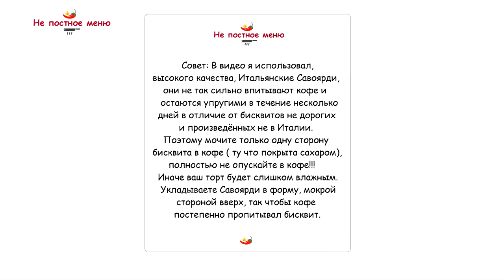Тирамису с малиной. Итальянский тортик. Невероятно вкусный, надежный и проверенный рецепт.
Порадуйте себя и своих любимых, тортиком ТИРАМИСУ

Кофейная смесь для бисквитов:
35 грамм молотого кофе (Кофе 1/10 вода)
350 мл воды
70 мл. ликер «Контрэ»
0,5 ч. - ложки Ванильный экстракт
Крем:
750 - мл.г Сливки для взбивания (  33 % жирность)
50 -70 - мл.г Яичный ликер
1  ч. - ложки Миндальный экстракт ( или Амаретто 30 мл.г)
2 ч. - ложки Ванильный экстракт ( или 1 небольшой стручок натуральной Ванили)
500 - грамм Сыр Маскарпоне
3 - ст. ложки Сахарной пудры ( по вкусу)

150 - грамм мороженой Малины ( покрывать в один слой, не часто)
Внимание: ягоду не размораживать, как положили, сразу закрывайте кремом.
В рецепте было использовано  35 шт стандартного размера, Итальянских бисквитов Савоярди.

Малиновый сироп:
1.5 стакана малины
4 – 5 ст. ложки сахара

Совет: В видео, я использовал, высокого качества, Итальянские Савоярди.
Они не так сильно впитывают кофе и остаются упругими в течение несколько дней в отличие от бисквитов не дорогих и произведённых не в Италии.
Поэтому мочите только одну сторону бисквита в кофе ( ту что покрыта сахаром), полностью не опускайте в кофе!!! Иначе ваш торт будет слишком влажным. Укладываете Савоярди в форму, влажной стороной вверх, так чтобы кофе постепенно пропитывал бисквит.

Перед подачей, держим в холодильнике минимум 7-8 часов. Например, я обычно подаю тортик после 12 -15 часов пропитки. Срок хранения до 5 дней в холодильнике.

Возможно, что после 3 дней появиться влага на дне формы (в которой вы сделали десерт) это произойдет, только если вы слишком обильно мочили бисквиты. Если это произошло, старайтесь скушать тортик в течение 1-2 дней.

Лицензия:  Commons Attribution License 3.0.